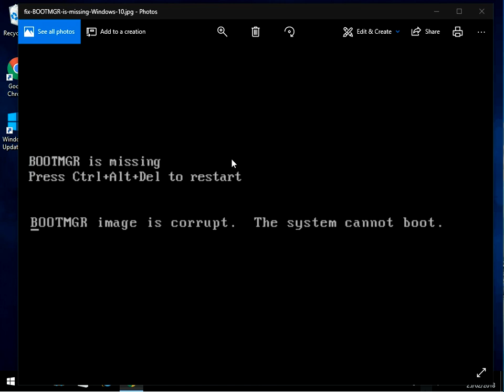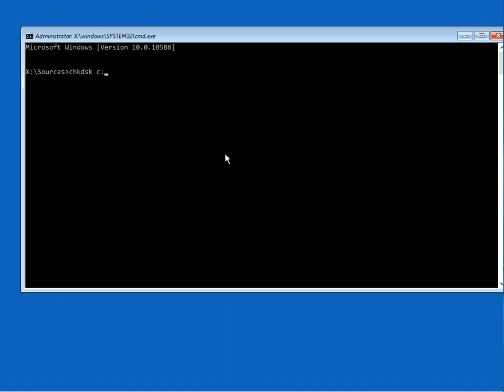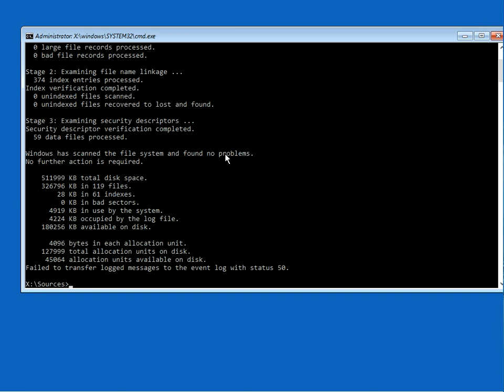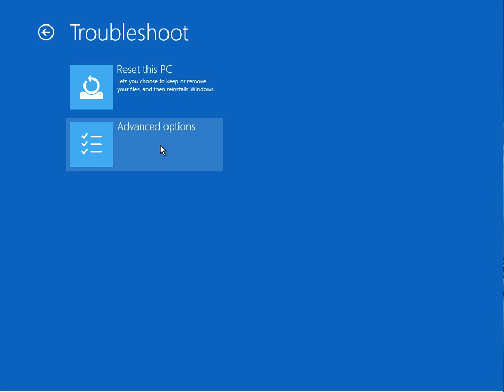How to fix bootmgr is Corrupted. The System Cannon Boot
where I wrote a guide on how to resolve any blue screen of death errors you might be getting with windows 10

Hi, In this video I will show you How to fix bootmgr is Corrupted. The System Cannon Boot